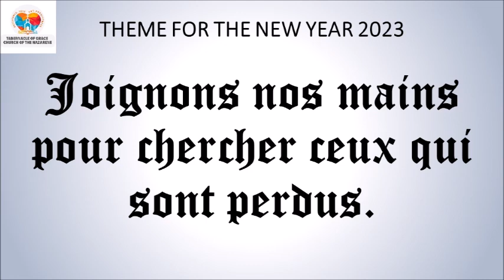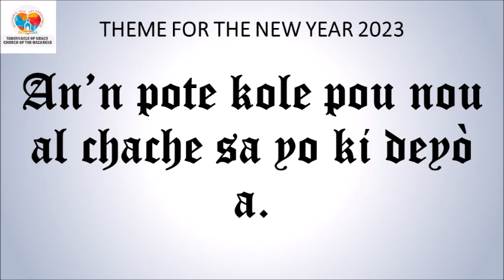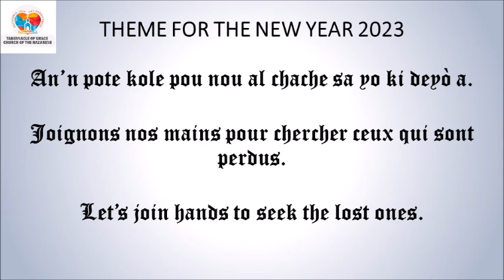DEVOSYON MATINAL / MORNING DEVOTIONAL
DEVOSYON MATINAL

*Fr. Peterson Pierre*

*Ezayi 45:11-12*
Seyè a, Bondye pèp Izrayèl la ki yon Bondye apa, li menm ki te fòme l' la, men sa li di: -N'ap mande m' sa m' pral fè pou pitit mwen yo? N'ap di m' sa pou m' fè? Se mwen menm ki te fè latè. Mwen kreye moun pou yo viv sou latè. Se mwen menm ki te louvri syèl la ak men mwen. Mwen kontwole tou sa ki nan syèl la: solèy, lalin ak tout bann zetwal yo.
*Panse jounen an:* Letènèl pale pou l fèw sonje li se Bondye ki konn fè tout bagay ak pouvwa li pa gen limit.